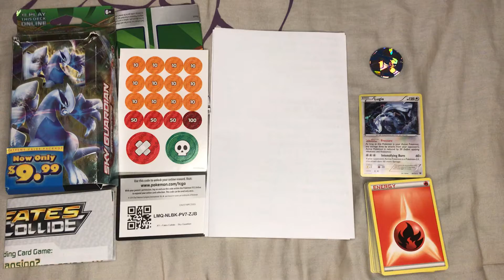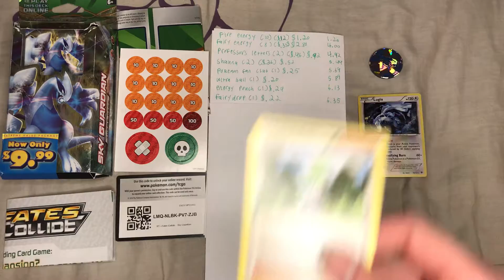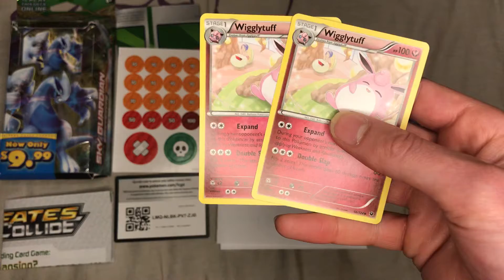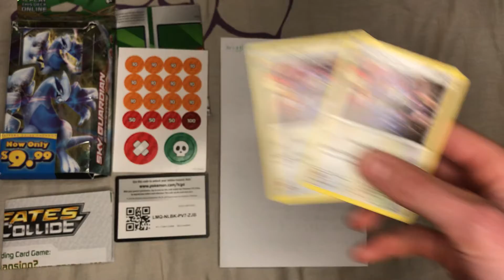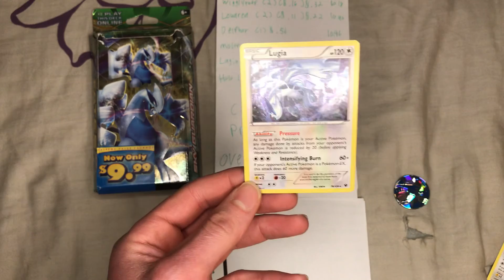Pokémon money game, theme deck addition, featuring XY Fates Collide theme deck (E.7)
Episode 7 (CY Fates Collide theme deck)

Buying Pokémon theme decks and seeing if the cards that come in the theme deck are worth the price that you pay for the theme deck itself!